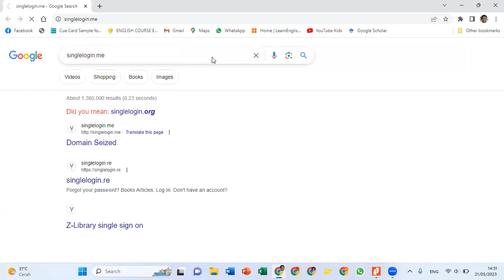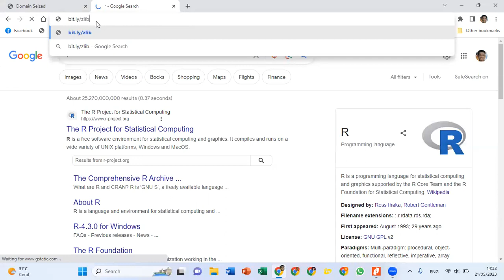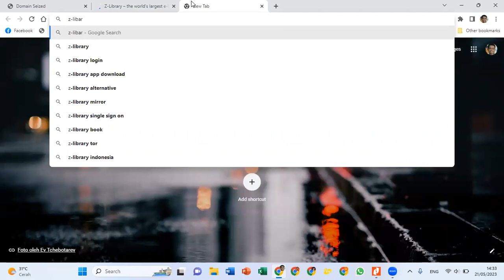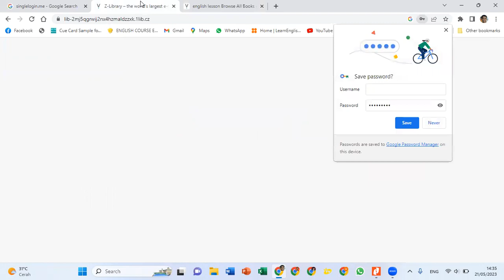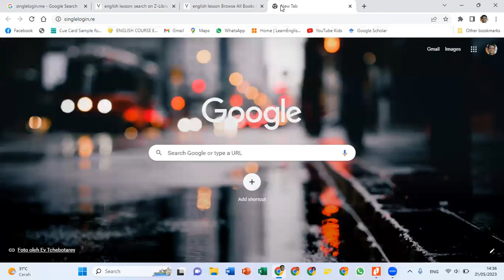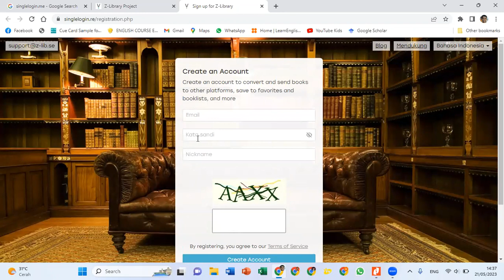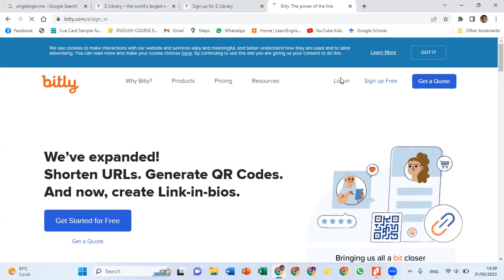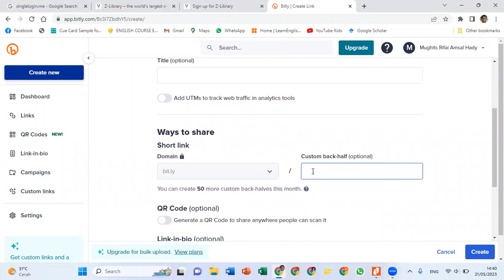TERBARU [MEI 2023] CARA AKSES ZLIBRARY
Z-library sudah bisa diakses lagi. Caranya? Tonton videonya. Komen di bawah kalau masih bingung ya..